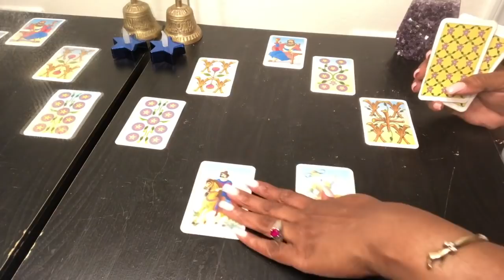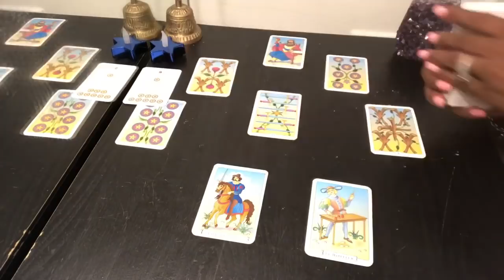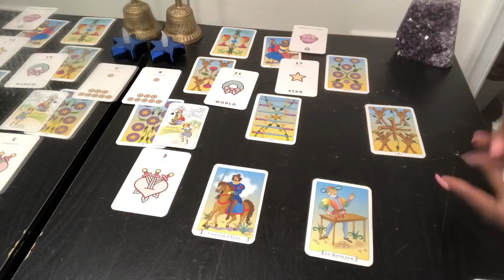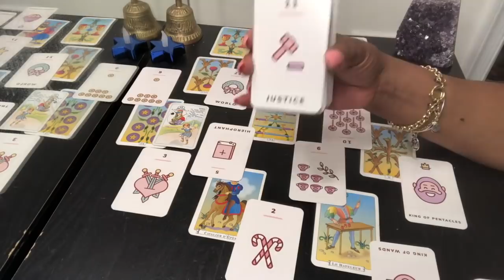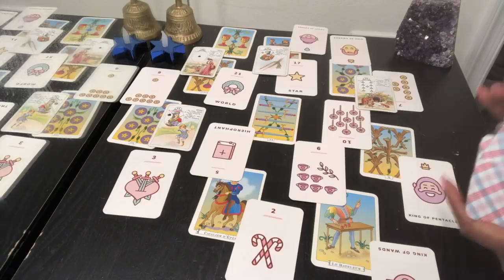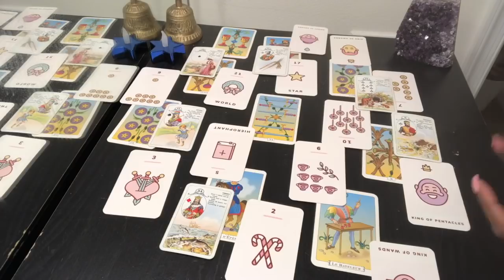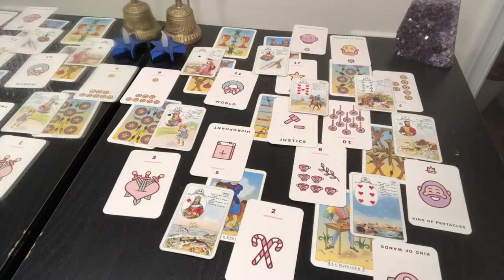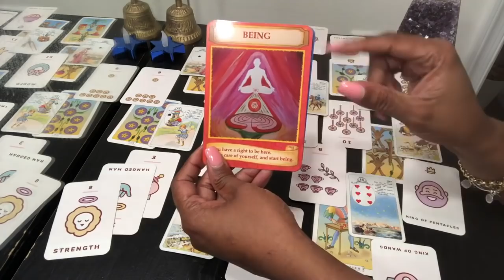SAGITTARIUS Psychic Tarot Reading | Weekly Horoscope | June 10-16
Find out what the 2nd week of June has to offer for you Sagittarius signs. I use a combination of my gift, tarotcards, numerology and astrology to provide weekly energy vibration readings for all Zodiac Signs.